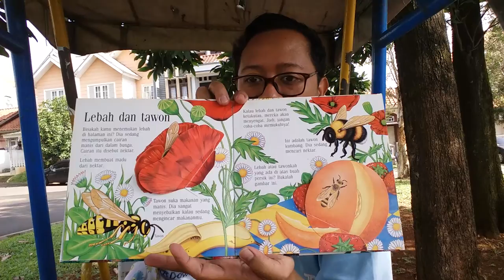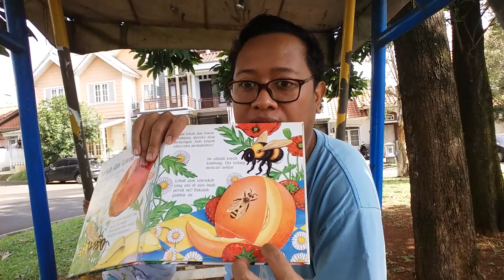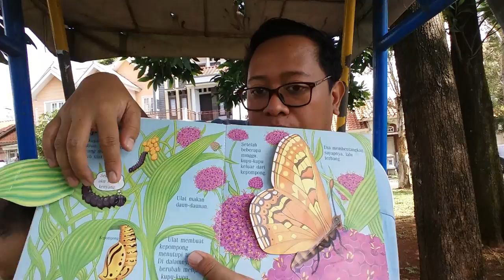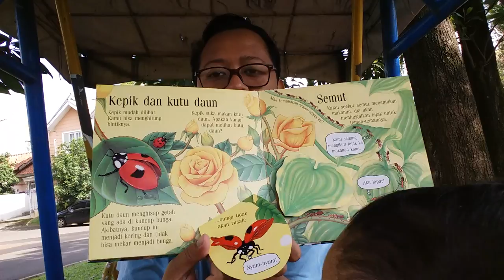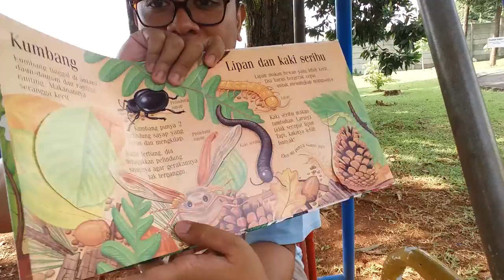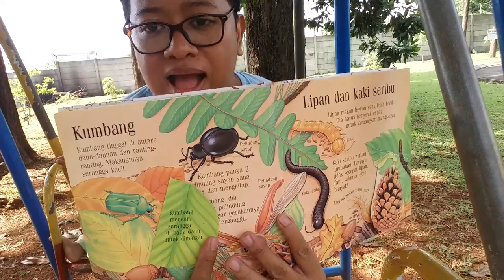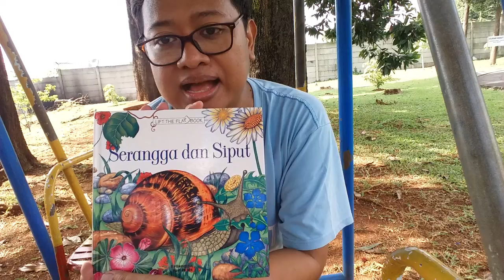dongeng Serangga dan siput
Kegiatan Dongeng Bersama ayah andri
dongeng tentang Serangga dan siput
buku yang di terbitkan oleh Erlangga for Kids ini
di tulis oleh Judi TAtchell
Illustrator by :Justine Torode
Desiner : Ruth Russell dan Jane Rigby